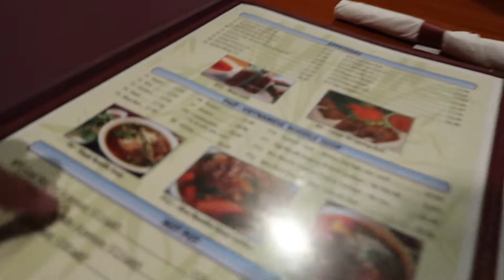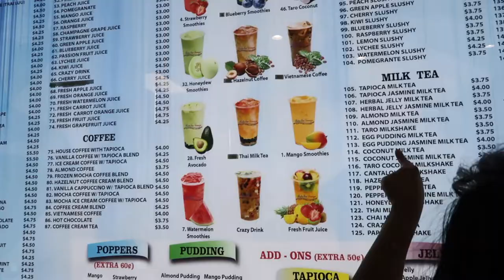VLOG: #53 A Special Time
I hope you guys like this vlog. Enjoy :)

My goal is to entertain everyone, be the best vlogger, and most importantly be me. This is my life

LINKS.